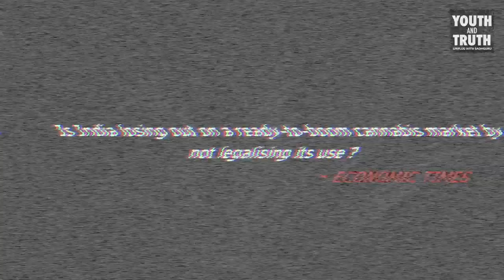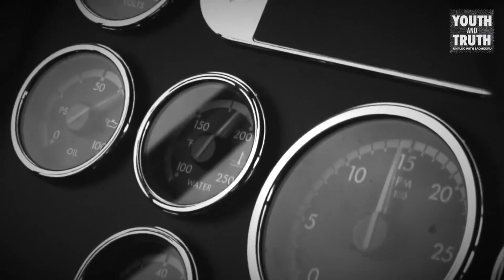गांजा, भांग यांच्या नशेतून दैवी अनुभव मिळू शकतो का? | Is Smoking Ganja Okay? | Sadhguru Marathi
आज गांजा, कोकेन, कॅनबिस ज्यांना आपण ड्रग्स म्हणतो, म्हणजे मादक, अमली पदार्थांचं वापर फोफावत चालला आहे. याचा आपला तरुणवर्ग जास्त वापर करत असल्याने त्यांचे जीवन आणि भविष्यच धोक्यात टाकले जात आहे.
सदगुरू ह्या व्हिडियोत यामागची वैज्ञानिक वस्तुस्थिती समजावून सांगत आहेत आणि योग मार्गाने सुद्धा आपण अशीच धुंद अवस्था आपण अनुभवू शकता कुठल्याच बाह्य पदार्थाविणे आणि ते ही मोफत, कोणतेच साईड इफेक्ट्स नसताना.